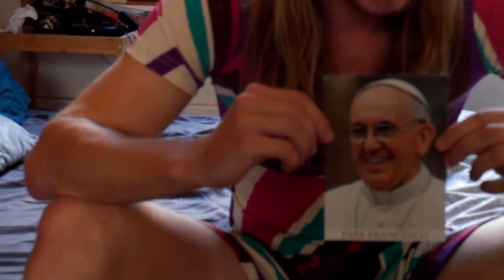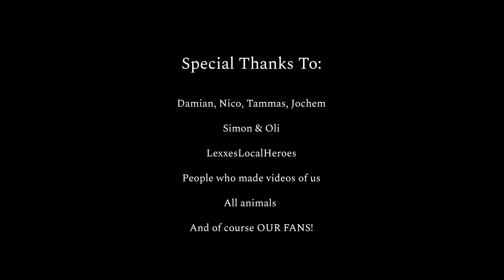Je M'en Sex Please Mockumentary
We maakten een kleine docu/mocku over onszelf.
Wie waren we tijdens de quarantaine?